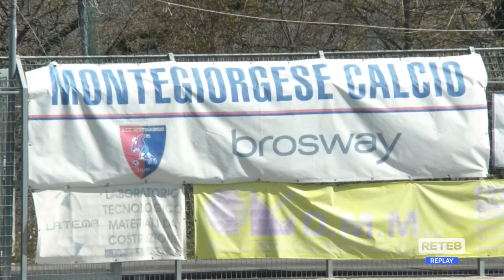Montegiorgio - Castelnuovo Vomano 0-0